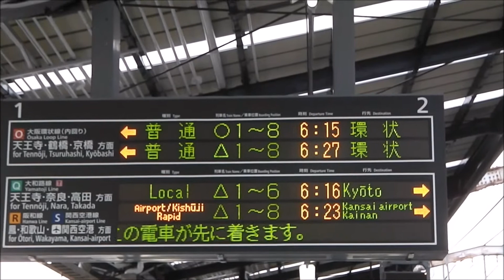【路線記号つき種別幕・新メロディ】大和路線221系普通奈良経由京都行き 新今宮駅到着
幅広い周波数帯域を持つ音質になった入線警告音が鳴り響く新今宮駅2番のりばに到着する大和路線（関西本線）普通奈良経由京都行。JR西日本が導入中の路線記号つき種別幕に対応した221系未更新車6両編成。当列車は奈良駅より奈良線快速として運転するため、奈良線を表す路線記号「D」の種別幕が表示されている。発車標も収録。

＝2015/08/11撮影（Panasonic HX-DC2）＝